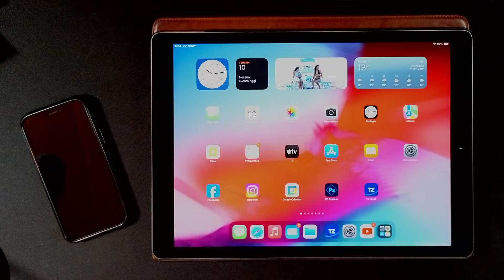TZ iBoat! La cartografia da portare sempre con te! E non solo!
La cartografia é essenziale nell'azione di pesca, in pratica in tutte le tecniche. E la condivisione tra il nostro strumento di navigazione Furuno e l'iPhone o iPad può essere moto utile, per avere sempre sott'occhio le zone, i punti e gli screenshot della nostra zona di pesca.
In questo video presento un programma potentissimo, ma contemporaneamente molto semplice da usare, che fa diventare il nostro iPhone o iPad un valido aiuto alla pesca.
Seguirà a breve anche un video sulla funzionalità di previsioni meteo disponibili sul TZ iBoat, che giudico le migliori disponibili sul mercato.

Questo é il link dove trovate la descrizione del prodotto e tutte le informazioni utili per scaricarlo:

00:00 Introduzione al TZ iBoat
01:38 Come si presenta sul iPhone e iPad
03:33 La nuova cartografia TimeZero
04:37 Overlay sulla carta, diversi tipi di visualizzazione
09:12 Visualizzare gli Screen shot dello strumento
11:31 Inserire il mark e creare una rotta
14:31 Usare la ricerca "Smart"
15:29 Esportare punti, rotte, screenshot su altri programmi